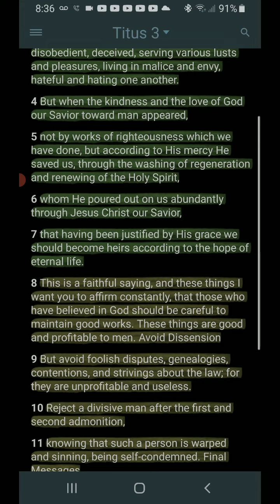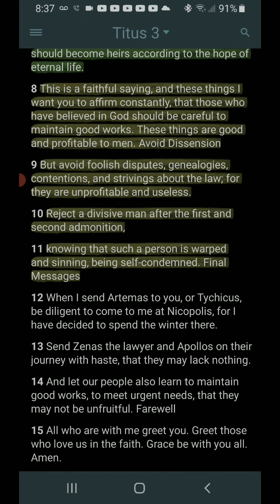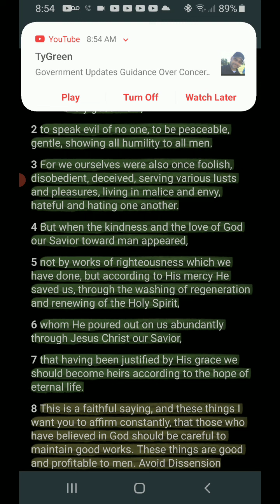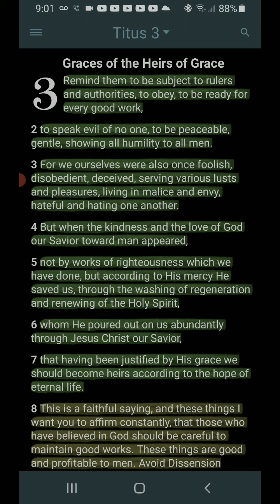Daily Prayer Titus 3